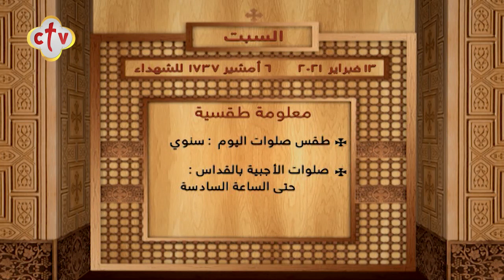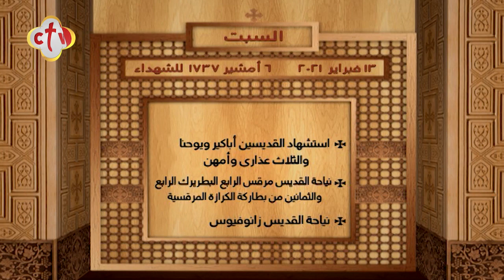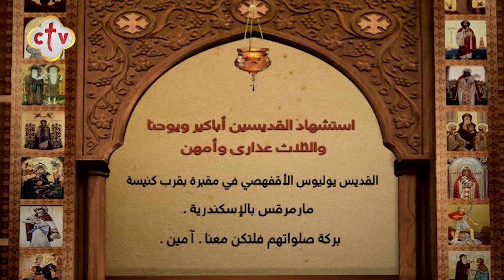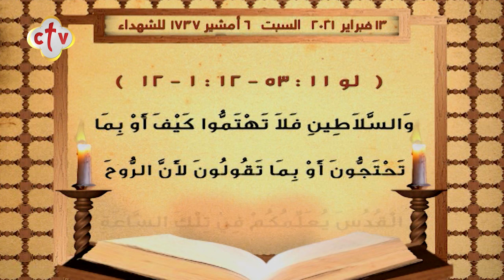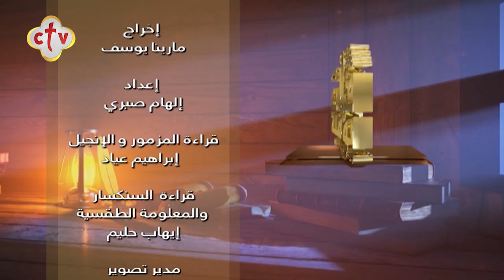برنامج قراءات يومية | 13-2-2021 | أ. مينا قصدي